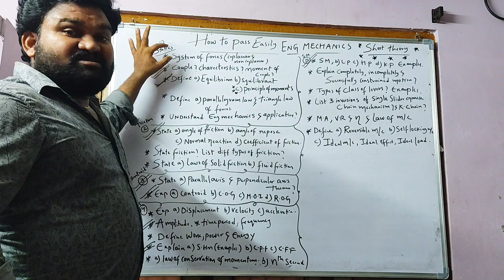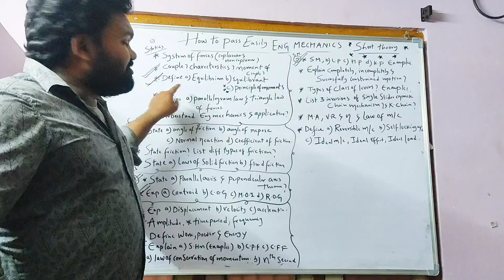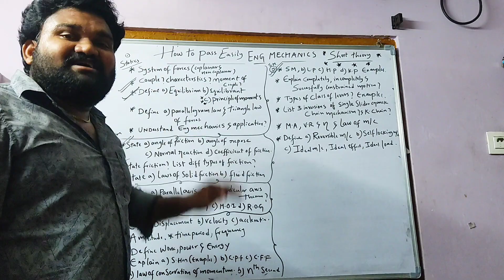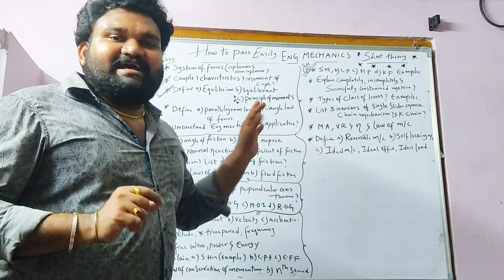How to pass easily Engineering Mechanics short theory questions in telugu@mechanicaltechtelugu8558